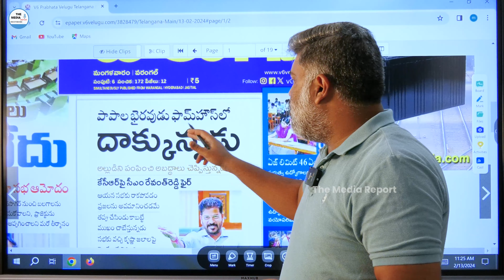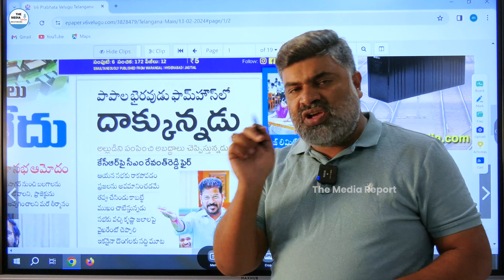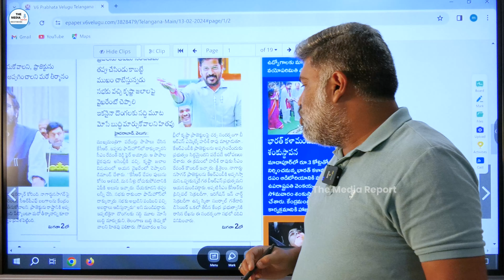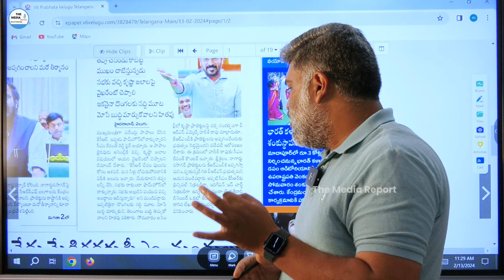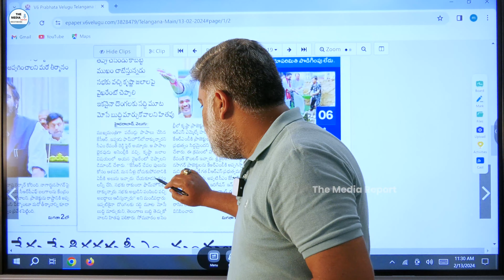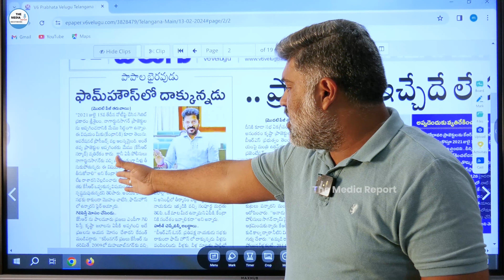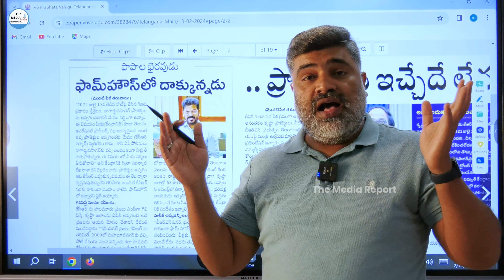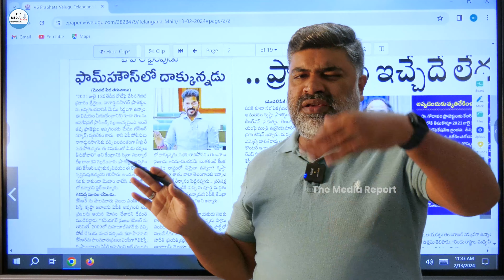పాపాల భైరవుడు KCR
Hello Friends,
Hope you are having a great day; I heart fully welcome all of you to The Media Report. This video is Regarding Cm revanth reddy on kcr.

themediareport, the media report, KCR, BRS, KTR, CM Revanth reddy, revanth reddy, telangana assembly 2024, congress, revanth reddy on kcr, congress vs brs, telangana assembly latest, telangana assembly, kcr vs revanth reddy, telangana politics, cm revanth reddy about kcr absent in assembly, , telugu news, Andhra news, telangana news.